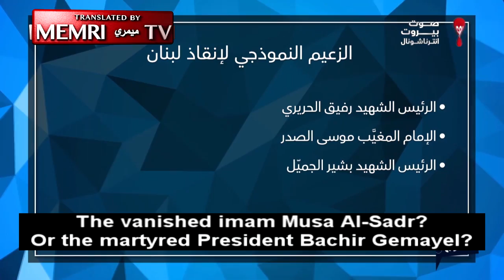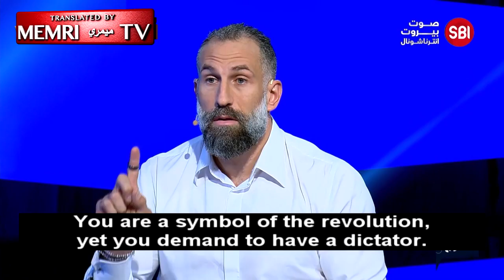Lebanese Basketball Star: Lebanon Needs a Dictator Like Saddam Hussein to Bring It Back on Its Feet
Lebanese basketball superstar Fadi El Khatib said that Lebanon is in need of a dictator such as Saddam Hussein to bring it back on its feet in an interview that aired on Sawt Beirut International (Lebanon) on January 17, 2021, because Saddam was a “real man.” He said: “We are not a democratic nation […] “democracy is not suitable for us.” El Khatib explained that this is because “people are egotistical,” but when you have a dictator, people who spread strife do not exist. He said: “I demand to have a dictator who will get rid of the people in power.” El Khatib then elaborated that such a leader would not abide by quotas and political agreements, he would not say: “take this ministry and give me that one”, rather he would put you in jail or finish you off.